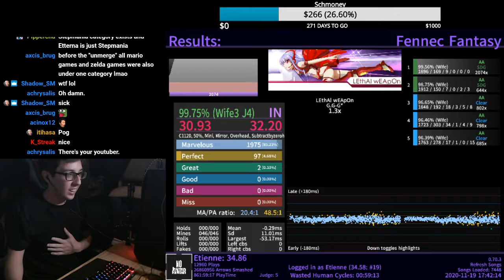[Etterna] (2020) Etienne - Lethal Weapon 1.3x (99.75% AAA J4)